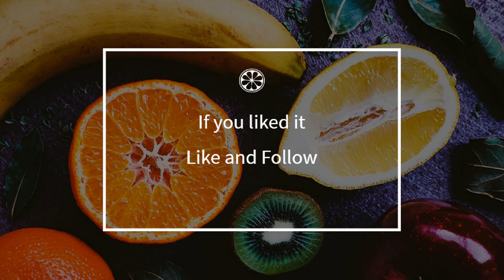How to cook - Cherry wine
Here is a beautiful french Cherry wine recipe !
 This video will teach you how to do a great Cherry wine, simply and easily !